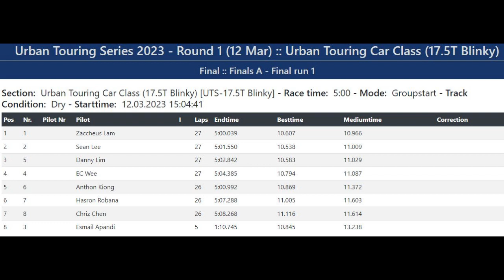A-Main Leg 1 - TC Class - 2023 Urban Touring Series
Action from the 2023 Urban Touring Series Round 1

Singapore's best radio control car racing action. Right in downtown Singapore. Urban RC runs Singapore's premier radio control hobby shop, with 2 racing tracks on its rooftop facility.